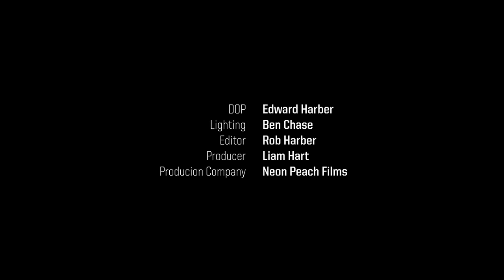Pokey LaFarge 'We Can't Lose' [Live Session] - The Blues Kitchen Presents...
Pokey performs a beautiful version of a brand new song, ‘We Can't Loose'’.